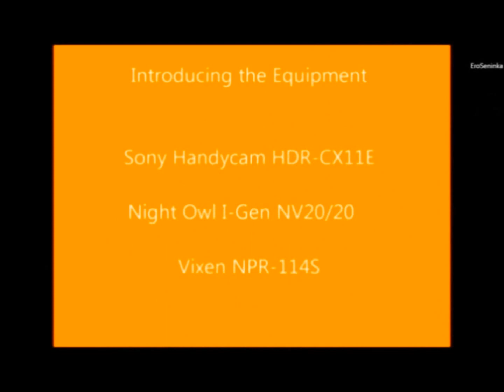Welcome to EroSeninkas Skywatch Trials #1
*Video belongs to me EroSeninka, music by Auralflow, Jamiroquai-Destitute Illusions, OST, Hapbt.

A little instrumented sightseeing tour of the night sky, so sit back and relax.
Be ready for the next EroSeninkas Skywatch trials.

Instruments used: Night Owl NV20/20, Sony HDRCX11, Vixen NPR114.

Insulting & immature etc comments will be deleted -- Respect